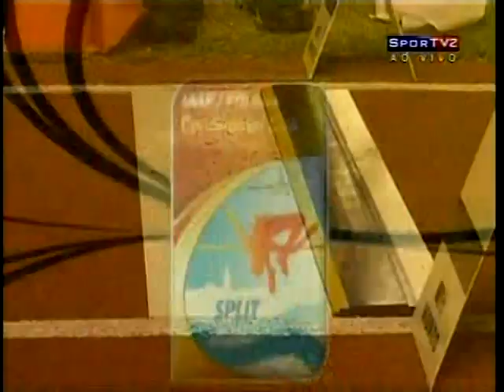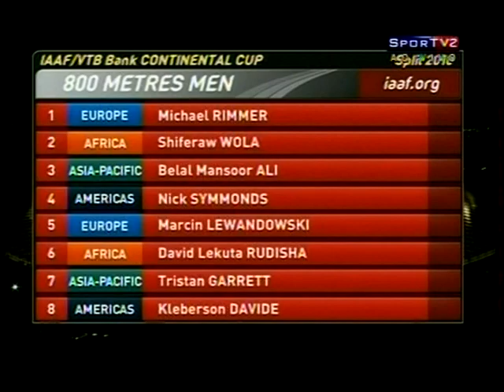Copa do Mundo de Atletismo - 2010 - parte XIII